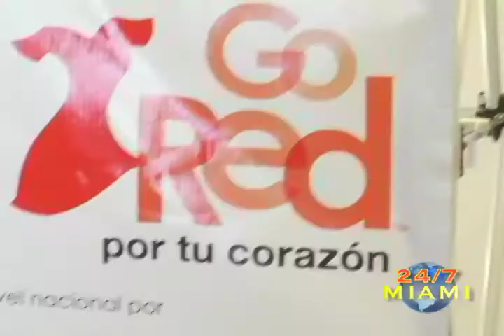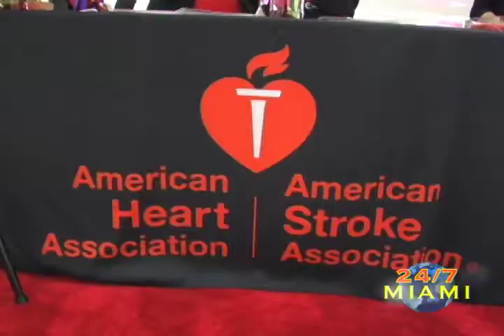Go Red @Macy's in Aventura Mall for the American Heart Association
24/7 Miami goes on a different route by going red at Macy's in Aventura for the Go Red for Women with heart disease. The disease is the number 1 killer of women, with 1 of 3 deaths each year. 24/7 Miami has an exclusive interview with one survivor sharing her story. As other beautiful women share their story as well, 24/7 Miami will keep going red.

24/7 Miami is dedicated to showcasing what moves the magic city, from star studded events to local hot spots. Watch or listen to all of our original programming